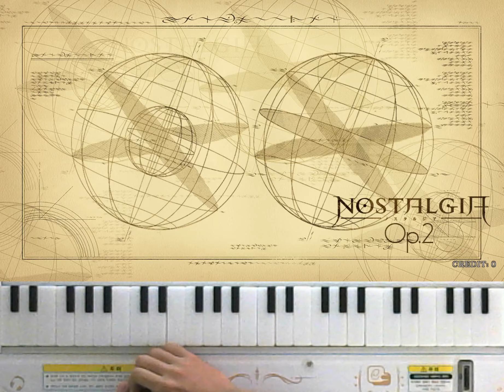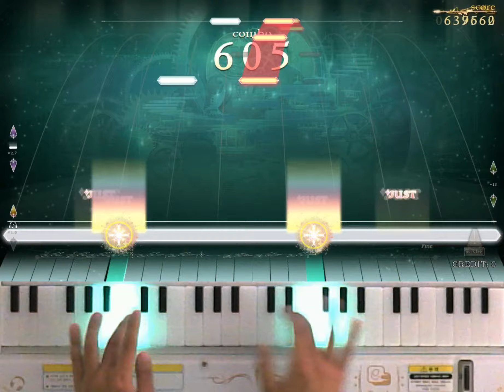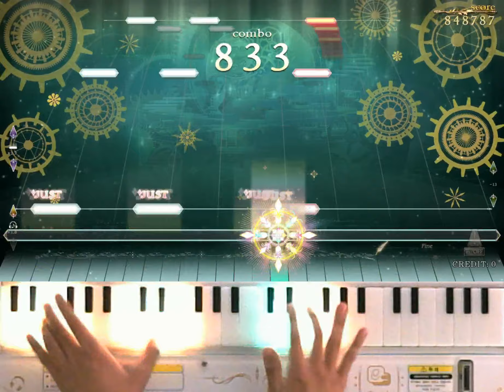[ノスタルジア Op.2] phantasmagoria Expert Pianist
phantasmagoria /
Expert LV.10
Player : EXP?
Score : 1000000
Location : CYGameworld
BGMのアレンジなだけなのに聴いてると泣いてしまう
BGM 어레인지일 뿐일텐데 듣고 있으면 눈물이 맺혀요